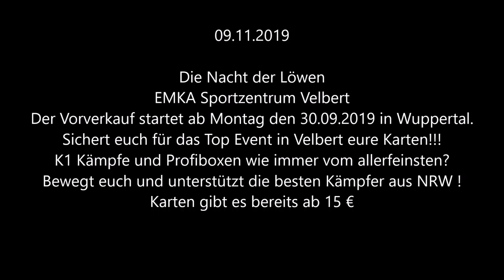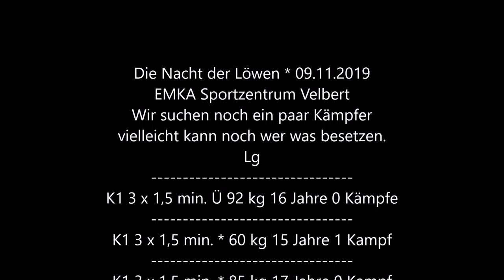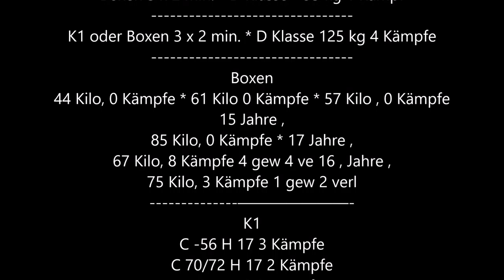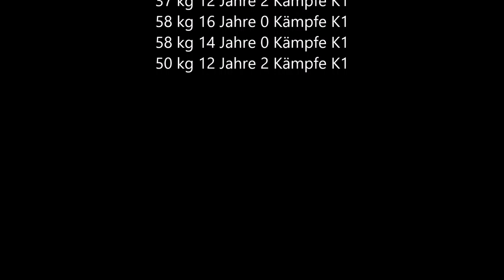Boxen * Profi-Box-Veranstaltungen in NRW im November 2019 * Vorankündigungen * 11.10.2019